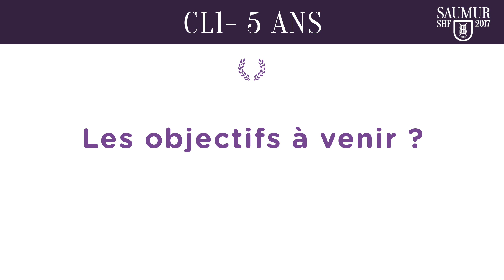Saumur 2017 - Interview - CL1 5 ans : Cacharel de Ber & Bertrand Berezay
Eleveur et Cavalier, Bertrand Bezeray nous présente son élevage duquel est issu Cacharel et raconte son histoire qui l'a menée jusqu'à la première place du podium !